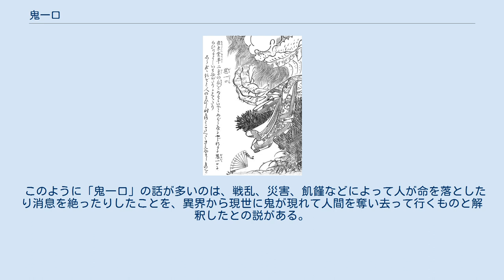鬼一口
鳥山石燕『今昔百鬼拾遺』より「鬼一口」 鬼一口（おにひとくち）とは、日本の説話において、鬼が一口にして人間を食い殺すことをいう。
 代表的な話として挙げられているものに、平安時代初期の歌物語『伊勢物語』第6段の「芥川の段」がある。
ある男が何年も女のもとへ通い続けていたが、身分の違いからなかなか結ばれることができなかった。
あるとき、男はついにその女を盗み出したが、逃走の途中で夜が更けた上に雷雨に見舞われたために、戸締りのない蔵を見つけて女を中へ入れ、自分は弓矢を手にして蔵の前で番をして、夜明けを待った。
やがて夜が明けて蔵の中を覗き見ると、女の姿はどこにもなかった。
女はその蔵の中に住んでいた鬼に一口で食い殺され、死に際に上げた悲鳴も雷鳴にかき消されてしまったのである。
 鳥山石燕は妖怪画集『今昔百鬼拾遺』に『鬼一口』と題してこの話を描いており、解説文では男は在原業平、女は藤原高子としているが、実際には『伊勢物語』には男女の名は明記されておらず、これを在原業平らの物語と見なすのは俗解とされている。
 ほかにも平安初期の説話集『日本霊異記』には、男女が一夜の契りを結ぶが、実はその男が鬼で女を食べてしまう話、平安末期の説話集『今昔物語集』には夜道を歩いていた女たちの1人を男が突然連れ去り、その男が実は鬼で、女を一口で食べてしまうという話がある。
 このように「鬼一口」の話が多いのは、戦乱、災害、飢饉などによって人が命を落としたり消息を絶ったりしたことを、異界から現世に鬼が現れて人間を奪い去って行くものと解釈したとの説がある。